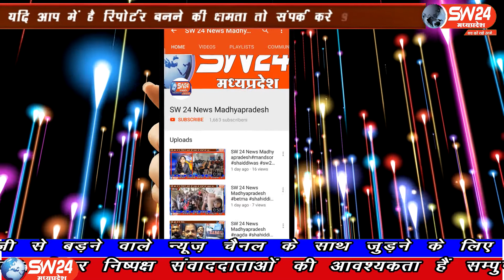SW 24 News Madhyapradesh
देवास जिले के खातेगांव मे आज से कील कोरोना अभियान की शुरूआत होगई हैं यह अभियान 1 जुलाई से 15 जुलाई तक चलेगा
खातेगांव से सादिक खान की रिर्पोट